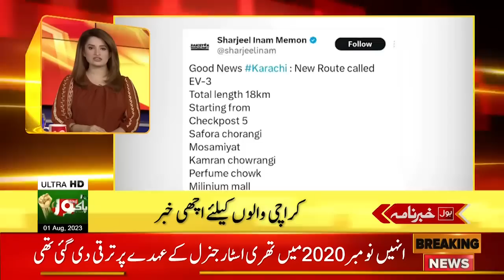Chairman PTI Cypher Case | BOL News Headline At 8 AM | Big Case Hearing Today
BOL News Headlines | Chairman PTI Big Relief?